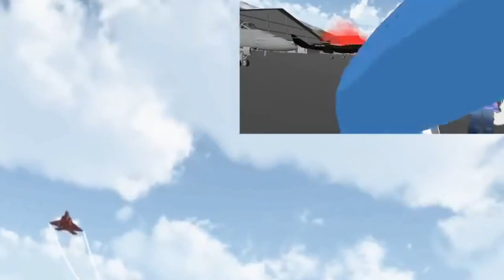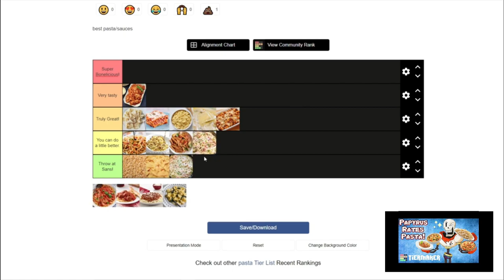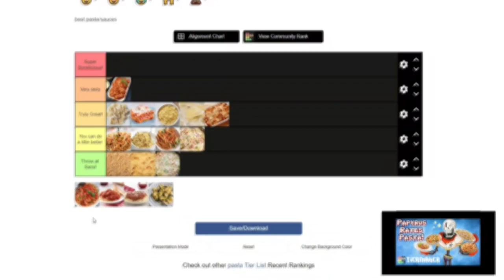Gaster Sans and Papyrus in VRchat! Best of the Bone family!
Its time to Re-live some of the Bone Family's greatest moments in this VRchat episode! Sans, Gaster and Papyrus are all here to show you their best! From the epic battles with Sans, to the mystery of Old man Gaster, all the way to the lovable papyrus! Funny laughs, and Epic Role plays! Theres definitely lots of Vrchat and VRtale memories to share! Was your favorite moment included?

Heres all the episodes featured today!:

0:17-4:11 Sans Cannot be Beat!

4:12-5:05 Underfell paps and Batman in Snowdin!

5:06-5:47 Sans Vs Kromia

5:48-7:47 Undertale Paps being Paps!

7:48-8:36 Sans Boss Fight with memes!

8:37-10:08 VRtale Episode 2

10:09-10:39 Sans and Friends Fight in VRchat!

10:40-10:55 Ultra Sans Attacks Vrchat!

10:56-11:15 Papyrus rates Pasta!

11:16-11:54 Sans and Paps Chill in VRchat!

11:55-12:32 A VRtale Chara and Gaster Halloween! Finale!

12:33-13:02 Sans Screams in frusteration!

12:33-13:30 Underfell paps plays Murder!

13:31-16:40 VRtale Season 1 Finale!